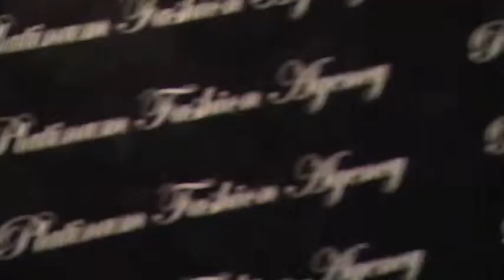A Platinum Affair - Platinum Fashion Agency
Platinum Fashion Agency.